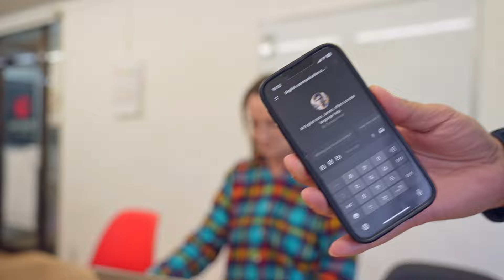ネイティブ相手にAI英会話講師が英語を教えてみた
ChatGPTで日常的なの英会話をブラッシュアップさせるAIを構築してみました。
そのAI英会話講師がネイティブと英語で話したらどうなるのかという疑問から、実際に英語の会話をアンドリアさんに試してもらいました！

【AI英会話講師 Mr. James】

ChatGPTの有料会員の方なら誰でも使っていただきます！

▶️ About us
小さな英会話スクールを運営しているトモヤとネイティブスピーカーのアンドリアが、英語学習に関する様々なトピックについて議論します。日々の英会話指導で出会った生徒さんたちの心温まるエピソードや、英語学習で得た感動的な体験、そして英語を学ぶ上で驚きの発見など、英会話学習に関する話題を英語と日本語を交えてお届けします

▶️ CrossTalkのオンライン英会話ワークショップ
もっと英会話を勉強したい、そしてTomoya&Andreaと話してみたいとうい方は、こちらからメーリングリストへご登録ください！

▶️バイリンガル英会話ポッドキャスト | CrossTalk 英会話
ポッドキャストでも配信しています。ぜひチェックしてみてください。